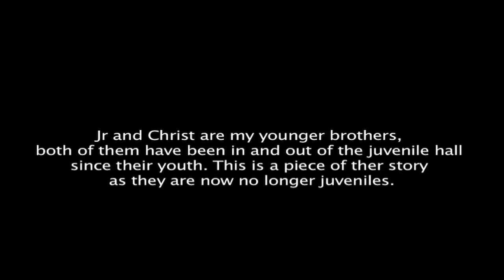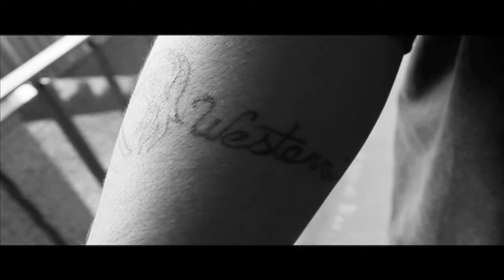Juvenile Hall Final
Christ and Jr's story in the system showing to the silicon valley juvenile council to separate juvenile and adult probation.